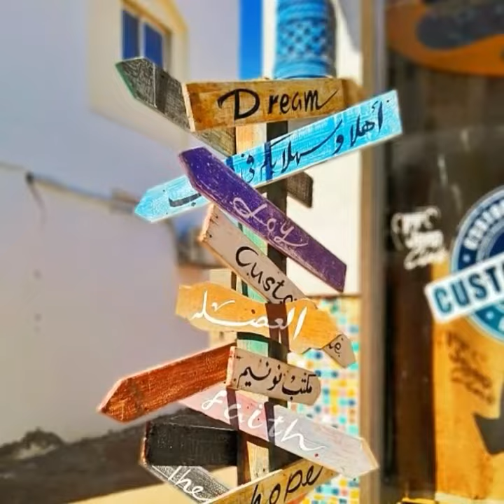Magic of Dahab .. Welcome To EGYPT ❤🇪🇬❤